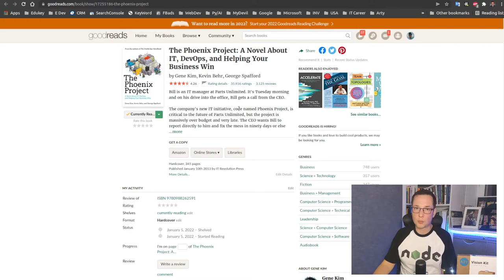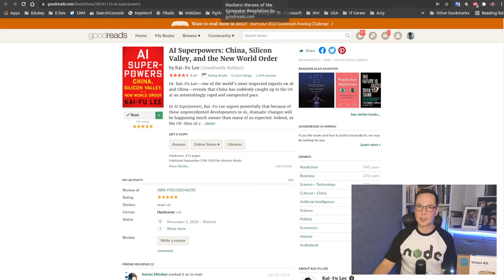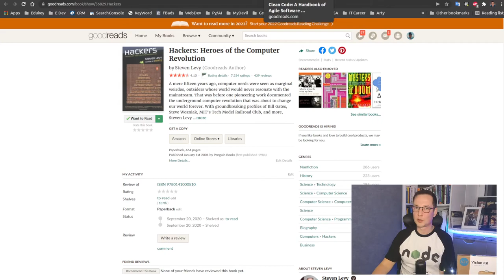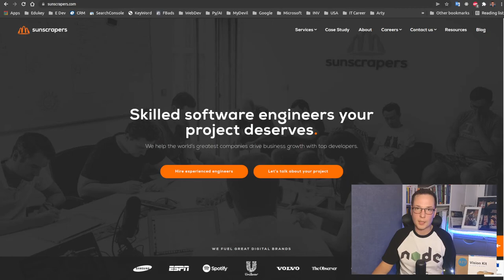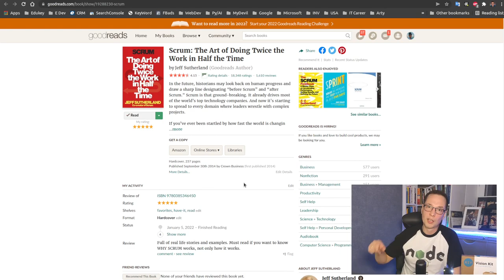Jaki Prezent dla Programisty? ESP32, AIY Vision Kit, kursy, gadżety?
Co można kupić komuś, kto dobrze zarabia, stać go na wszystko czego potrzebuje, a do tego jest... wybredny? ;) Po co w ogóle kupować programiście prezent na urodziny, święta czy rocznicę pracy? Hmm...

Na te i wiele innych pytań postaram się odpowiedzieć, podając przykłady z życia oraz moje pomysły - z punktu widzenia rozpieszczonego jak dziadowski bicz programisty :D

TL;DR - kilka propozycji prezentów od 20 do 500+ zł:
1. AIY Vision Kit by Google - sztuczna inteligencja + Raspberry Pi Zero W + Camera
2. ESP32 - NodeMCU + czujnik Bosh BME280 + OLED Display
3. BBC Micro:bit + robot DFRobot Maqueen + Huskylens + GamePad
4. Pomoc w kanale YT: Mikrofon, kamerka, światło studyjne
5. Kursy! Nie tylko Udemy, ale szczególnie droższe, jak Bottega, FrontendMasters, Kent C. Dodds, WesBos (od strony Front End) - na nie zwykle programista żałuje grosza, a wiele mogą dać firmie :)
6. Gadżety, np. TFA Dostmann Timer Cube do Pommodoro, Koszulka z logo ulubionego języka programowania, Rubber Duck, kubki, podkładki itp.
7. Ergonomia pracy: Podkładki pod łokcie (polecam HyperX), podstawki pod laptopa do pracy stojącej (np. SilentiumPC Atlas NT-L10)
8. Hobby konkretnego programisty - coś co mu w nim pomoże (np. okulary precyzyjne z lupą i diodą do malowania figurek z gier planszowych)
9. Książki, Audiobooki, polecam: SCRUM, The Phenix Project, AI Superpowers, Software Engineering at Google, Clean Code, The Pragmatic Programmer, Don't let me think.

Jeszcze raz dziękuję firmie za mega prezent pod Choinką, uwielbiam mój AIY Vision Kit!!! :D